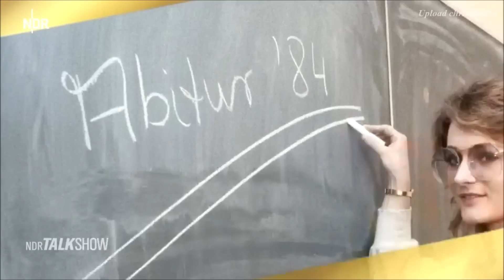Nicole in der NDR Talk Show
Nicole zu Gast in der NDR Talk Show, Sendung vom 27. Januar 2023.
Moderation Barbara Schöneberger und Hubertus Meyer-Burckhardt.